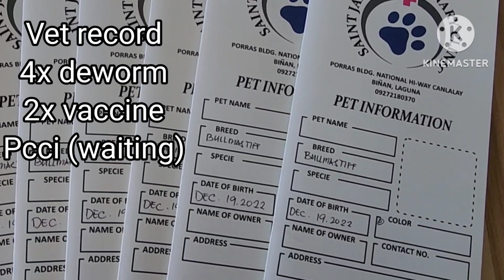Bullmastiff | Bullmastiff puppies | Giant dogs